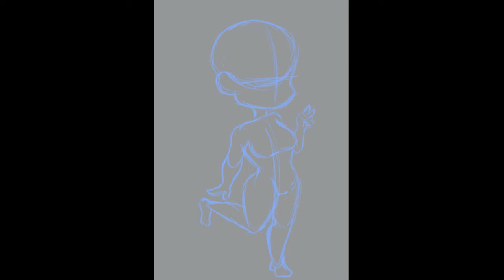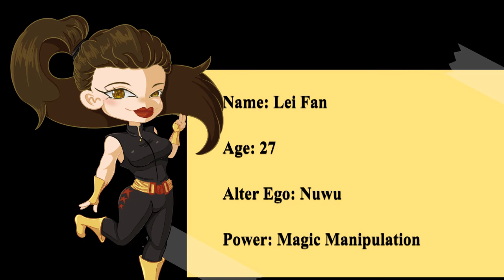Lei Fan Speedpaint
My character Lei Fan.  I adjust her color scheme.  I am happy with the results.